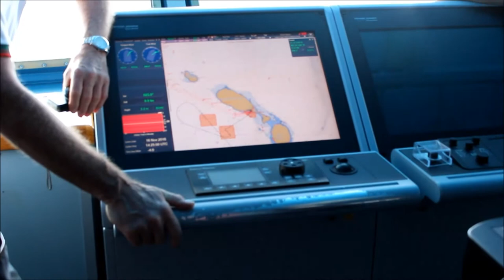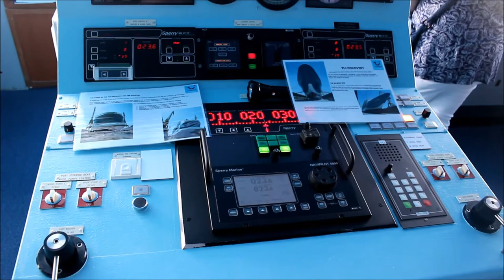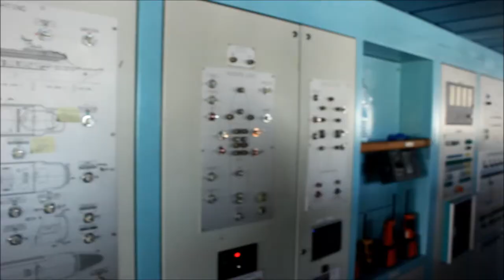DONALD TRUMP SAT ON MY HEAD IN ST KITTS | HONEYMOON VLOG(16-11-2016)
Chris becomes the captain of TUI Discovery for about 30 seconds as part of a special bridge visit. Then they brace themselves for a trip into the town where they discover Donald Trump!